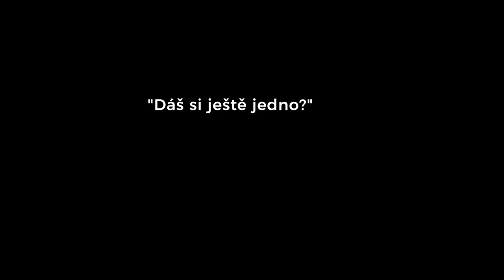Úsměvy smutných mužů (2018) - Trailer 1 / Simona Babčáková, Jaroslav Dušek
Úsměvy smutných mužů je celovečerní film podle stejnojmenného knižního bestselleru Josefa Formánka. Místy vtipný, místy smutný. Svou tragikomedii “o chlastu, vůli a vesmíru” vypráví úspěšný spisovatel, který k práci i k mluvení s jinými lidmi potřebuje nejdříve jen skleničku a později i celou láhev. V léčebně se pak Josef setkává s dalšími osudy těch, kteří jsou, či donedávna byli, v pití alkoholu opravdovými mistry. A vznikají tu přátelství a situace, jež v obyčejném životě ani nejsou možné.